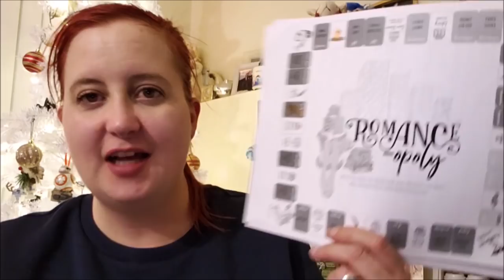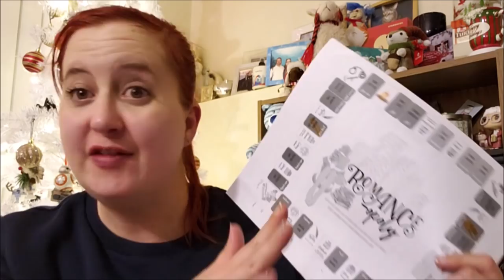January 2019 TBR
It's TBR Time... Woo Hoo!

♥ Books ♥
Simply Irresistible by Jill Shalvis
Fade to Black by Heather Graham
Lone Heart Pass by Jodi Thomas
Chasing Perfect by Susan Mallery
Wicked Intentions by Elizabeth Hoyt
Yours To Keep by Shannon Stacey
Back to You by Lauren Dane
A Hope Divided by Alyssa Cole
The Way You Look Tonight by Bella Andre
Flirting with Disaster by Victoria Dahl
Ironclad Cover by Dana Marton
From Twinkle, with Love by Sandhya Menon
Rhythm, Chord & Malykhin by Mariana Zapata
Playing with Fire by Gena Showalter
You’ll Think of Me by Robin Lee Hatcher
A Lot Like Love by Julie James
A Temporary Courtship by Jenna Mindel
Lassoed by Fortune by Marie Ferrarella
A Maverick to (Re)Marry by Christine Rimmer
Breathless by Leigh LaValle
Twisted Up by Erin Nicholas
Fast Friends by Jill Mansell
The Best of Us by Robyn Carr
Murder Likes It Hot by Tracy Weber
The Magnolia Inn by Carolyn Brown